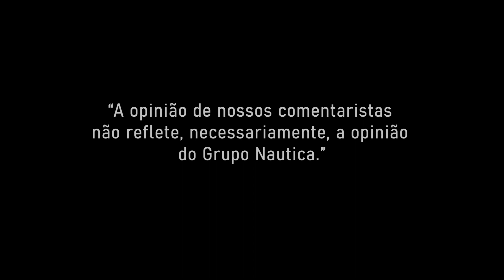Nova Mestra 322 da Mestra Boats - LOUCOS POR BARCOS #72 | NÁUTICA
José Eduardo Cury, da Mestra Boats, esteve presente no Loucos por Barcos, no estúdio Náutica, no São Paulo Boat Show 2022, e comenta sobre a NOVA Mestra 322, maior lancha do estaleiro e toda a sua linha de embarcação, além de adiantar os próximos passos da marca que é lançar, já em 2023, uma lancha de 38 pés.

Quer ver sua marca nas plataformas NÁUTICA? Saiba como anunciar